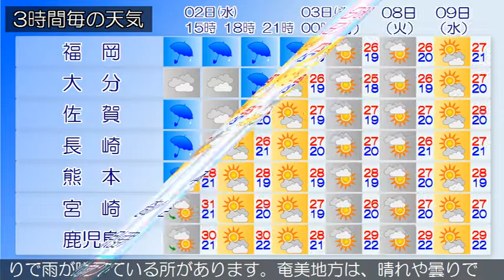2019/10/02 九州地方の天気予報 昼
福岡地方と北九州地方の沿岸の海域では、強風や高波に注意してください。福岡県では、竜巻などの激しい突風や急な強い雨、落雷に注意してください。九州北部地方は、台風第１８号や湿った空気の影響により、曇りや雨で雷雨となっている所があります。２日の九州北部地方は、台風第１８号や湿った空気の影響により、はじめ曇りですが次第に雨となり雷を伴い非常に激しい雨の降る所があるでしょう。福岡県では高温が予想されるため、熱中症など健康管理に注意してください。鹿児島県ではうねりを伴った高波に、薩摩、大隅、種子島・屋久島地方では竜巻などの激しい突風や急な強い雨、落雷に注意してください。薩摩地方では高潮や強風に、奄美地方では急な強い雨、落雷や突風に注意してください。九州南部は、概ね曇りで雨が降っている所があります。奄美地方は、晴れや曇りで雨が降っている所があります。